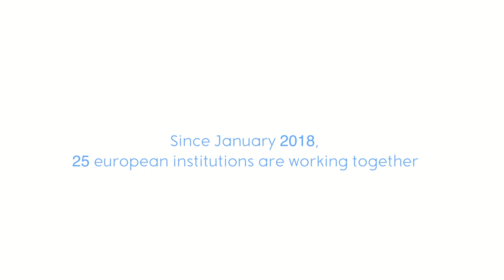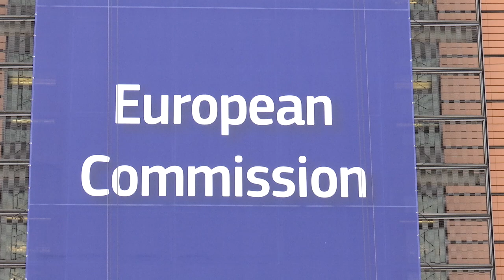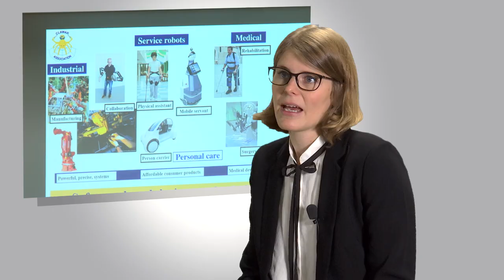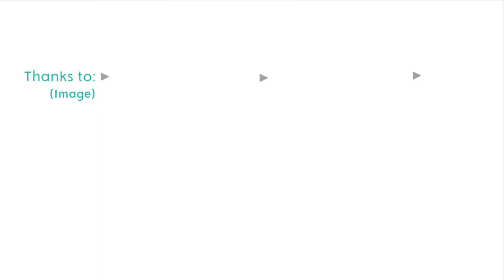INBOTS - Interactive Robotics for a Better Society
Robots are finding new application domains. As the technology develops this will bring robots in much closer interaction with humans, they will become an integrity part of our life’s, so this means that it will be a really emotional, physical, cognitive interaction with humans, so this beings brings the promise of assisting the workload for instance or supplementing our capacities, so it will create a lot of promises, but this will also bring some challenges and some opportunities that need to be understood in order to promote this technology.

INBOTS consortium has been commissioned in order to analyze, understand and propose solutions to overcome those barriers.